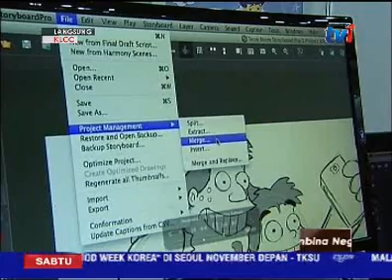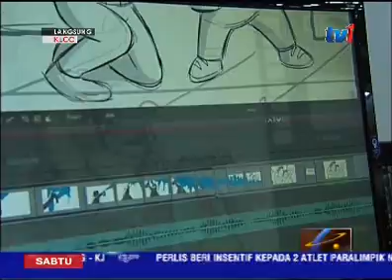LANGSUNG DARI KLCC SEMPENA KL CONVERGE 2016 5PM [24 SEPT 2016]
Hari terakhir KL Converge  yang berlangsung di Pusat Konvensyen Kuala Lumpur, KLCC, hari ini terus mendapat perhatian orang ramai .

Antara tarikannya .. adalah penggunaan Teknologi 2D yang digunakan untuk mencipta animasi bagi mengurangkan kos dan penggunaan tenaga kerja.

Menggunakan Software ToonBoom, ia memudahkan kerja-kerja bagi pemprosesan sesuatu animasi dengan gabungan menggunakan teknologi komputer dan lukisan tangan.

Delilah Kadir yang berada di sana ada perinciannya...